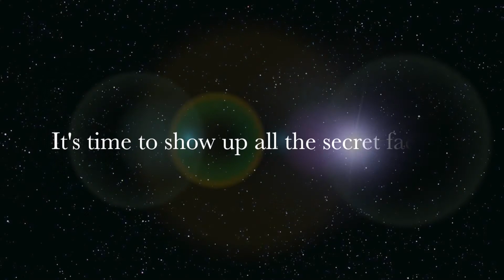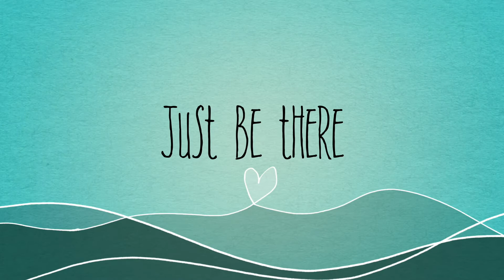Happy Teacher Day 2013 by APU Photo & Movie Club